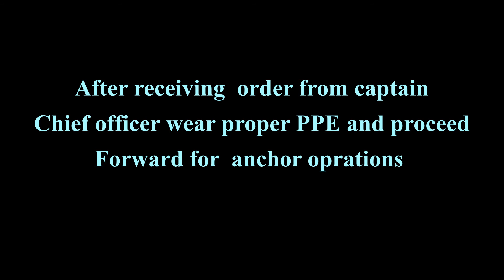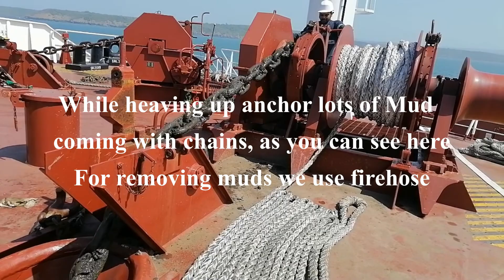Anchor Opration, Ship's Anchor, Anchor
In this video i am try to show you about anchor operations
like dropping anchor, heaving up anchor etc.